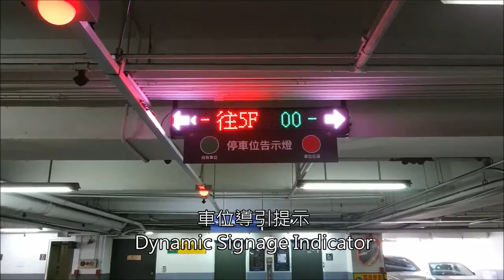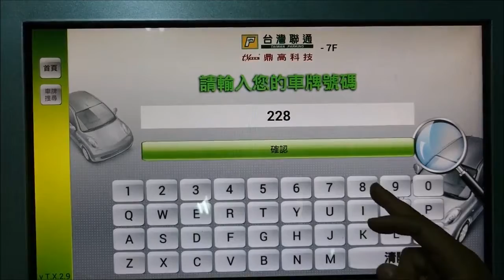Taichung Park Lane by CMP Parking Guidance System